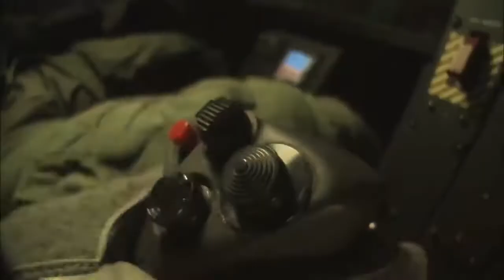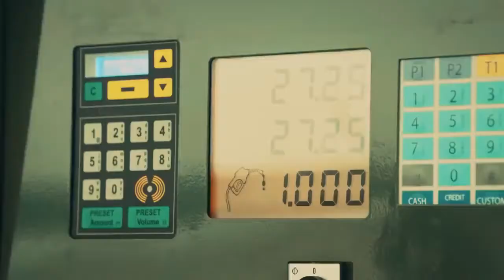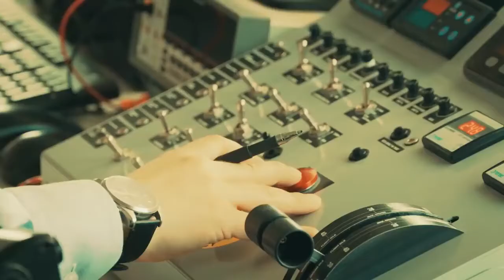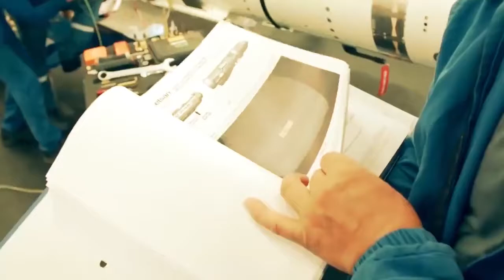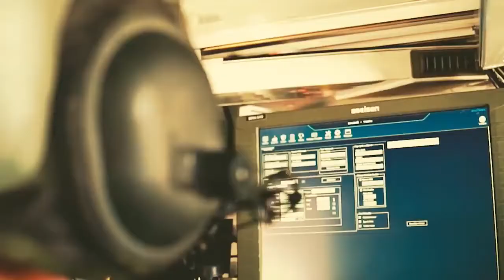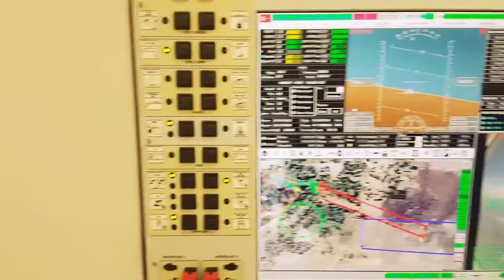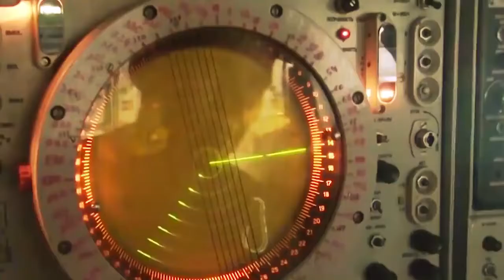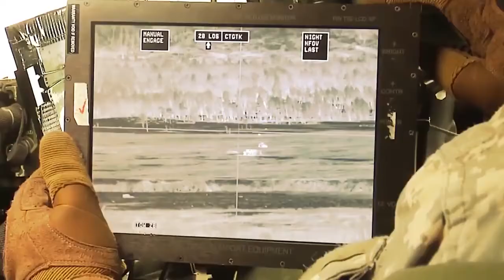Турция превращается в сверхдержаву, нового поколения оружие Турции.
14 июль. 2021 г. A•shot NEWS 2